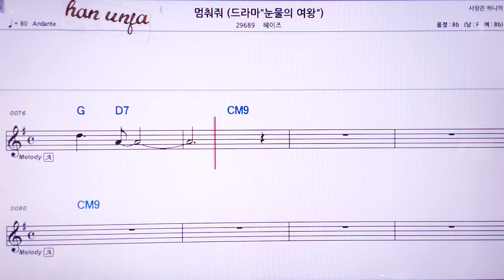💖멈춰줘/헤이즈 👍MR,노래방, 악보, 코드,Karaoke With Sheet Music